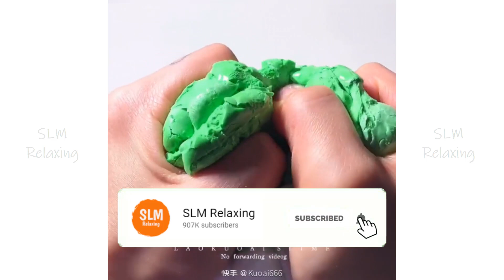Satisfying Slime Videos | Relaxing Slime ASMR # 737